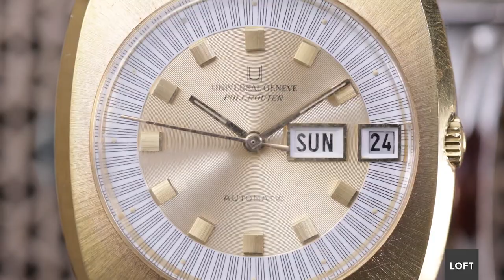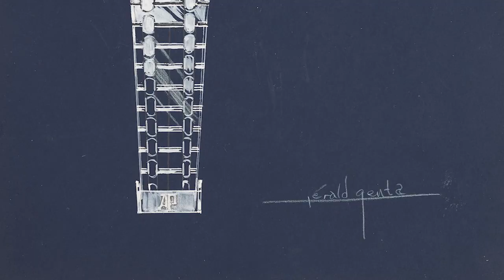Gérald Genta y los 50 años del Royal Oak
El 15 de abril de 1972, Georges Golay, director de Audemars Piguet, reveló al mundo uno de los relojes más importantes en la historia de la horología moderna: el Royal Oak. En este episodio, Daniel nos cuenta la historia de esta pieza trascendental, sus características e innovaciones, así como la historia de su creador, el mítico e inmortal Gérald Genta. Son 50 años de historia, con bajos al inicio y con altos sostenidos luego, coronados por un estatus actual de ícono, uno de los relojes más deseados por los coleccionistas de todo el mundo.

Cuéntanos si conocías a Genta y qué te parece el Royal Oak, cuál es tu variante favorita y si crees que Audemars Piguet depende demasiado en este único modelo.

En LOFT unimos coleccionistas con sus relojes soñados, en una experiencia de compra segura, entretenida y con el mejor precio.